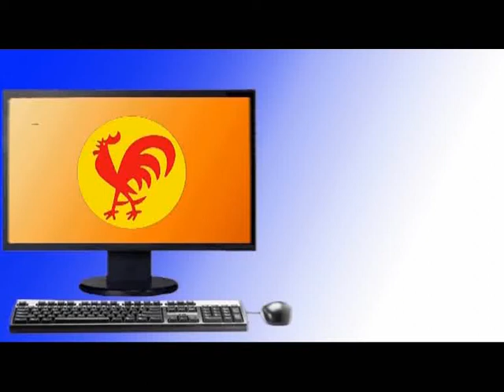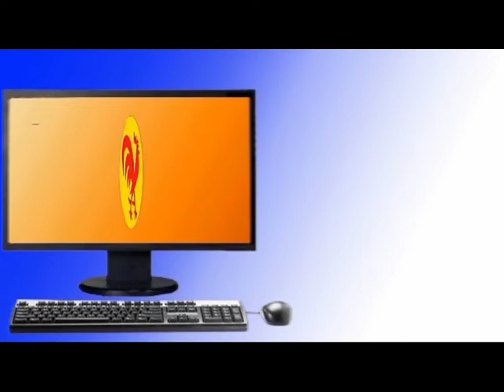El PCV y el Fondo de Prestaciones Sociales de las y los trabajadores en la nueva LOT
Caracas, 18 abr. 2012, Tribuna Popular TP.- Frente a la polémica que se ha producido por el anunció -- no explicado- por el gobierno de la creación de Fondo Único de Prestaciones Sociales en la nueva Ley Orgánica del Trabajo (LOT), damos a conocer el artículo publicado en la última Tribuna Popular Impresa (203), escrito por Pedro Eusse y la disertación realizada por Oscar Figuera en la última rueda de prensa, donde se clarifica la posición de las y los comunistas con respecto al tema (Ver Video). Ambos documentos que se complementan.